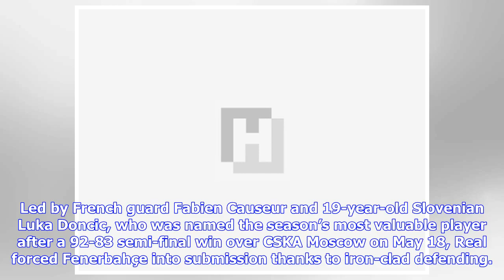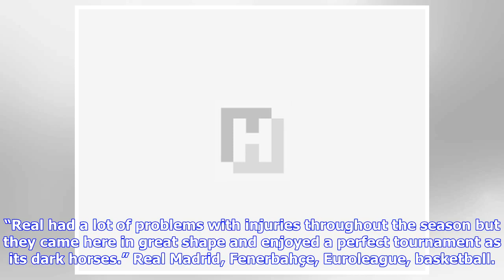Breaking News | Real beat Fenerbahçe to win 10th Euroleague title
Real Madrid clinched a record-extending 10th Euroleague title after overpowering last season’s champion Fenerbahçe Istanbul 85-80 in a spectacular final of the continent’s premier club basketball competition late on May 20. Led by French guard Fabien Causeur and 19-year-old Slovenian Luka Doncic, who was named the season’s most valuable player after a 92-83 semi-final win over CSKA Moscow on May 18, Real forced Fenerbahçe into submission thanks to iron-clad defending. Causeur netted 17 points fo...